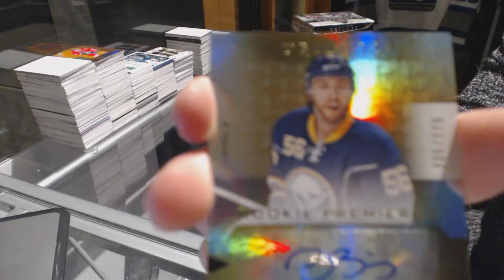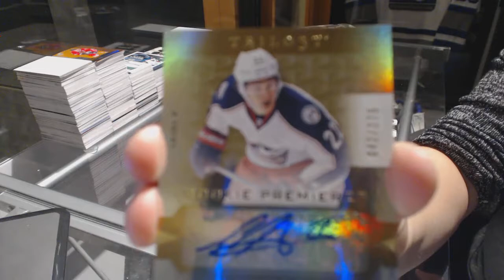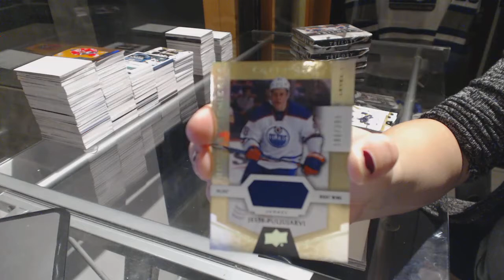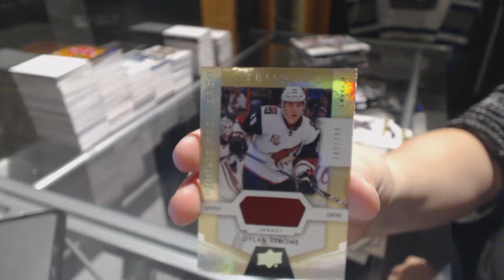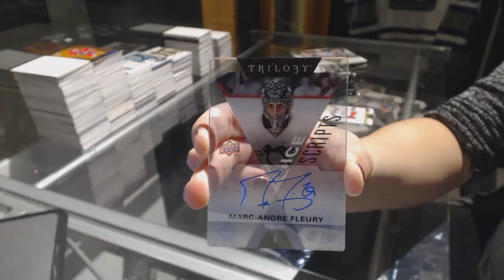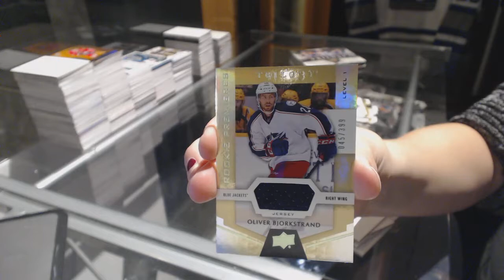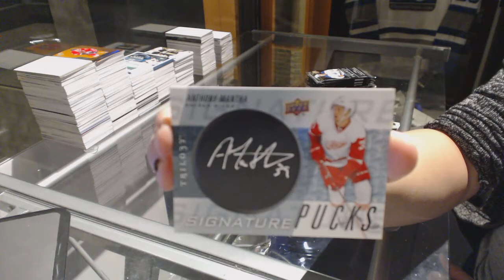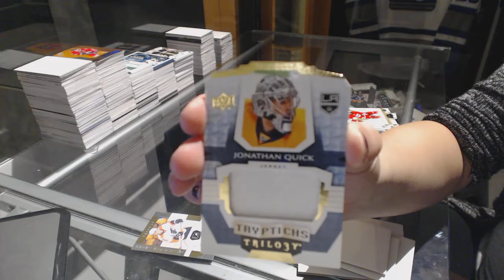16-17 Upper Deck Trilogy 5 Hockey Box Break - C&C GB #6824